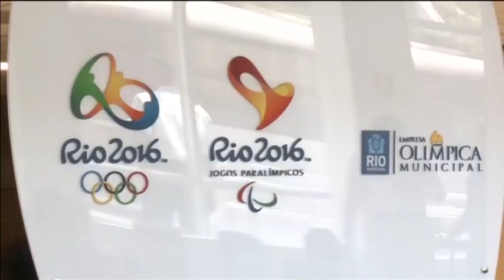Nora Mørk om oron inför OS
Norska handbollsspelaren Nora Mørk oroar sig över zikaviruset inför sommarens OS i Rio de Janeiro.